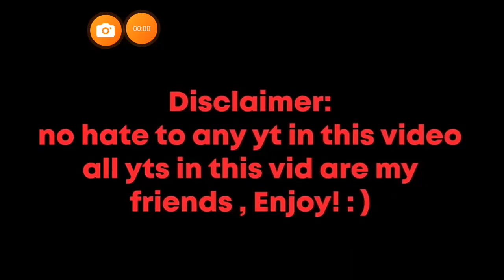aTerror is the beat pvper of PAKISTAN